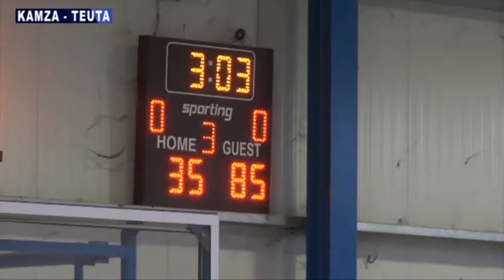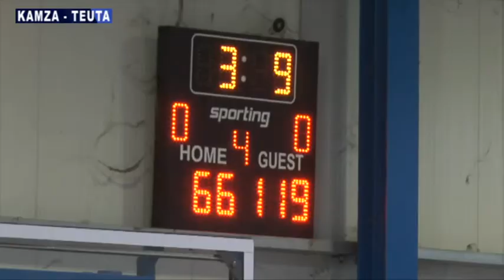Kamza - Teuta 66-119 Dt. 7 Maj 2022 Superliga Playoff Gjysmë finalja 2